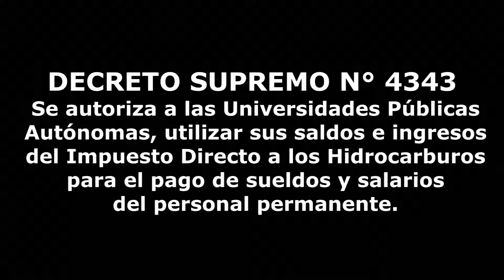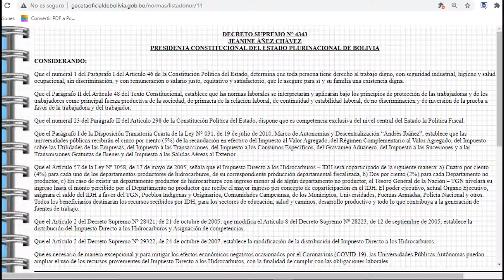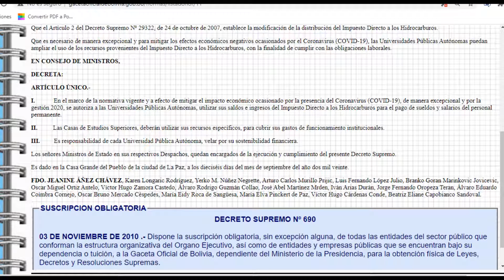DECRETO SUPREMO N° 4343 - Autoriza a las Universidades usar ingresos del IDH para el pago de sueldos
DECRETA:

ARTÍCULO ÚNICO.-

I.            En el marco de la normativa vigente y a efecto de mitigar el impacto económico ocasionado por la presencia del Coronavirus (COVID-19), de manera excepcional y por la gestión 2020, se autoriza a las Universidades Públicas Autónomas, utilizar sus saldos e ingresos del Impuesto Directo a los Hidrocarburos para el pago de sueldos y salarios del personal permanente.

II.          Las Casas de Estudios Superiores, deberán utilizar sus recursos específicos, para cubrir sus gastos de funcionamiento institucionales.

III.         Es responsabilidad de cada Universidad Pública Autónoma, velar por su sostenibilidad financiera.

Los señores Ministros de Estado en sus respectivos Despachos, quedan encargados de la ejecución y cumplimiento del presente Decreto Supremo.

Es dado en la Casa Grande del Pueblo de la ciudad de La Paz, a los dieciséis días del mes de septiembre del año dos mil veinte.